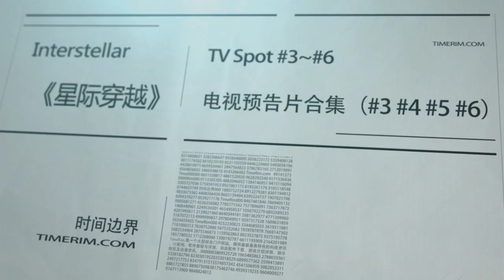好萊塢《星際穿越》電視預告片 大合集（#3 #4 #5 #6）- Interstellar：TV Spot Collection #3～#6 - 時間邊界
◎ 今天，《星際穿越》放出了4個最新的TV預告片——第4部至第6部。TimeRim給大家帶來了合集版，一起來看看多了些什麽場景吧。
◎ 時間邊界（TimeRim.com）